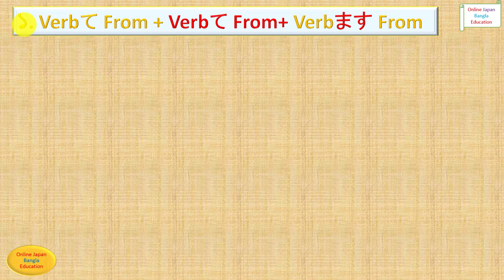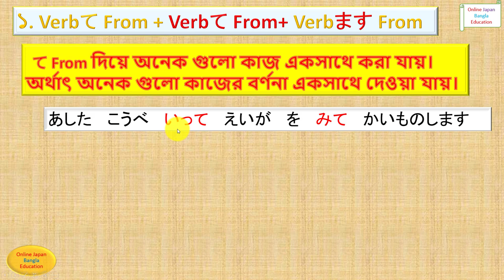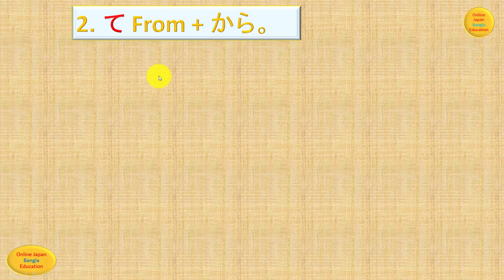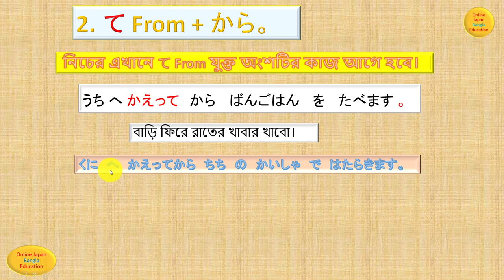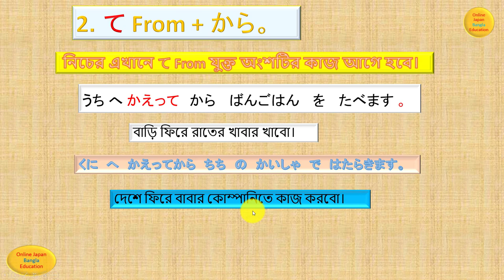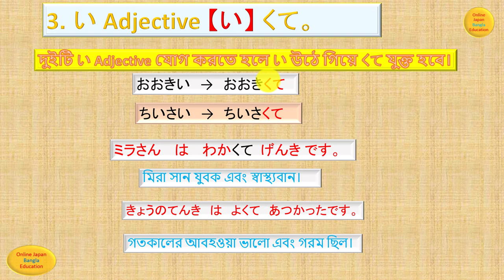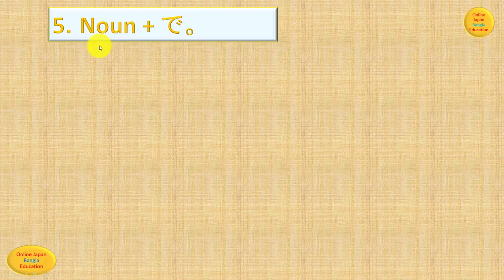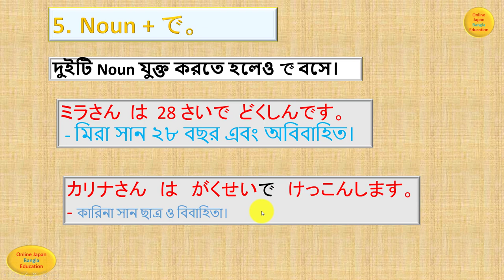Japanese Language Grammar Learning Bangla Tutorial Lesson 16 জাপানি ভাষা বাংলায় গ্রামার JLPTN5